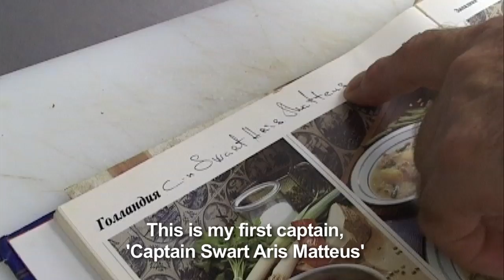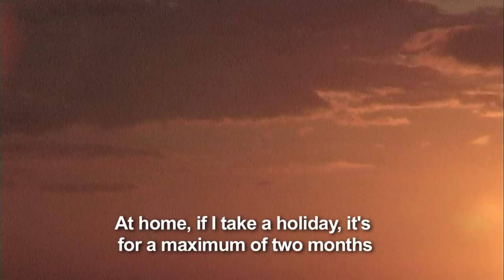Freight Expectations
Join Vasily, and the crew of the Europe Orion, on a trip from Holland to Ireland and learn about 'the sea life'.

This short film was bought for broadcast by Current TV and we are currently seeking funders for a longer documentary about the shipping industry.

Wired Creative Video is a video production company in London, UK.